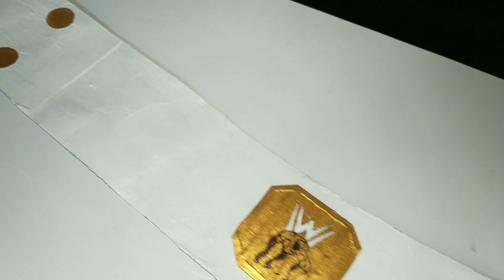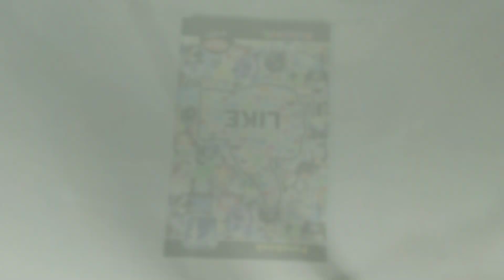How to make WWE Intercontinental Championship title belt at home | RV world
Hi friends in this video I make WWE Intercontinental Championship title belt from cardboard I hope you enjoy this video.